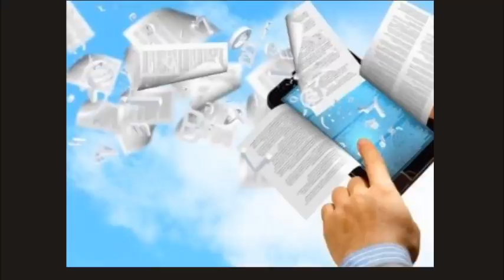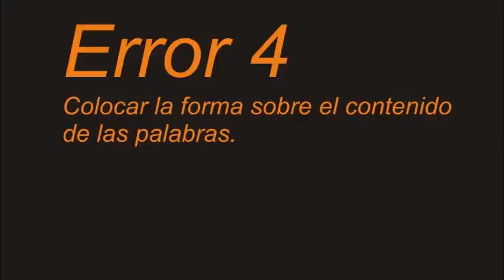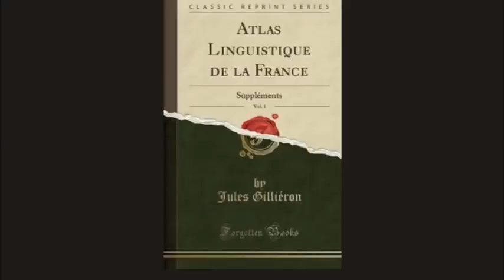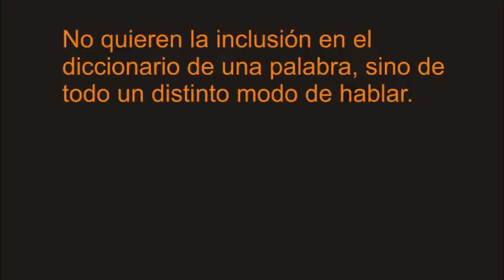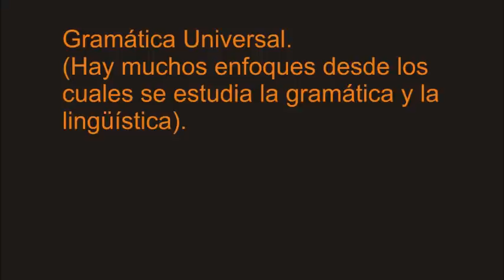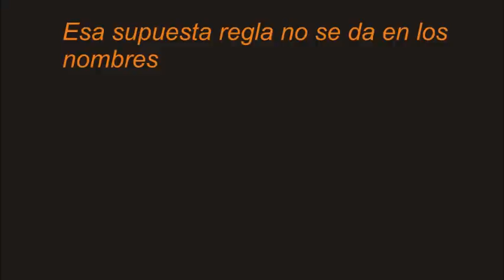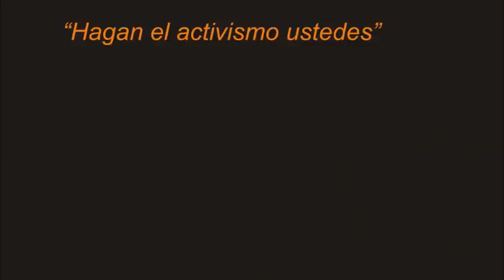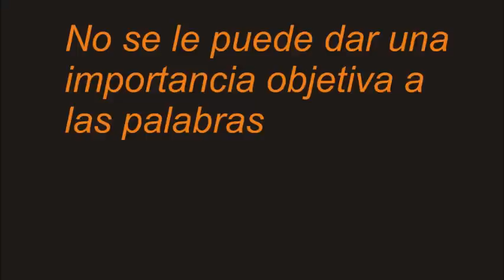15 Errores del lenguaje inclusivo EXPLICADOS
Hoy hacemos un repaso sobre el tema del lenguaje inclusivo u los tópicos más comunes que se suelen decir cuando se lo defiende.